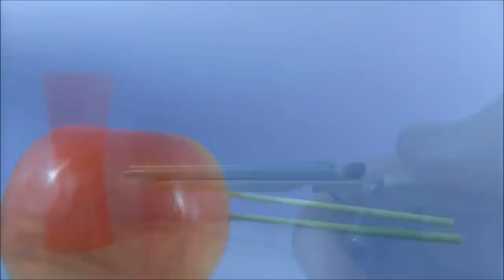How To Make A Mini Rifle